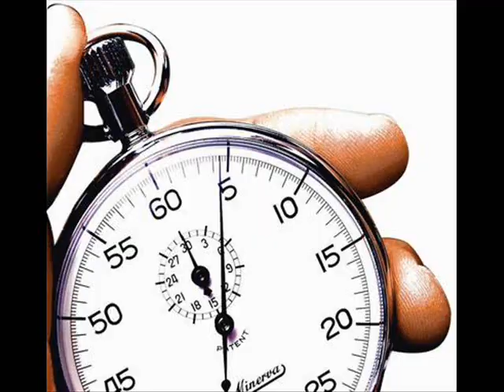D.S.P. (Steady Flowin) - Schizo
Played and Produced by Steady Flowin aka D.S.P. 2010
Mp3 Version !!!